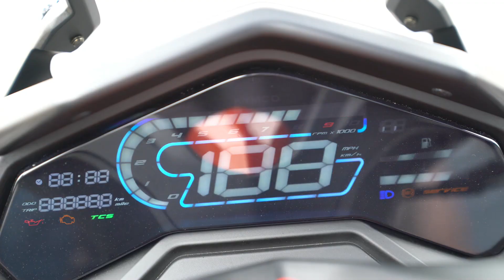KYMCO DT X360媒體試乘會